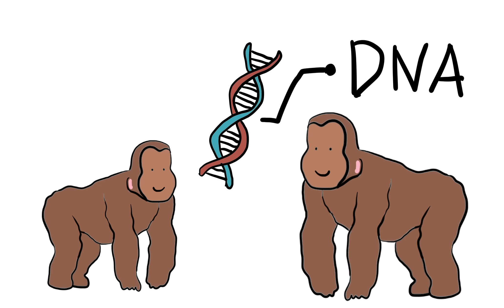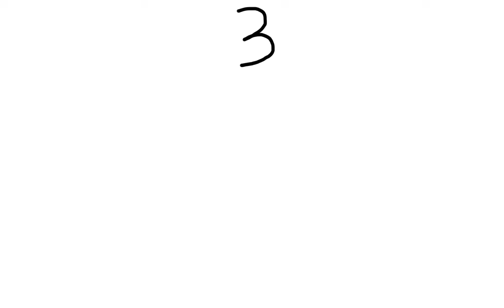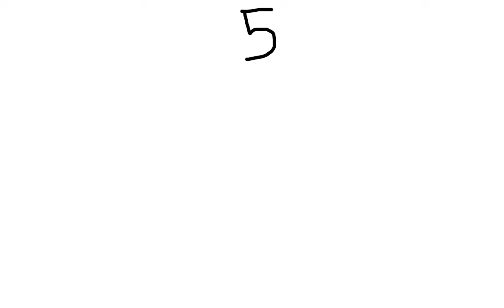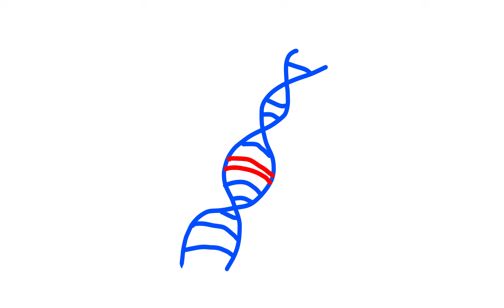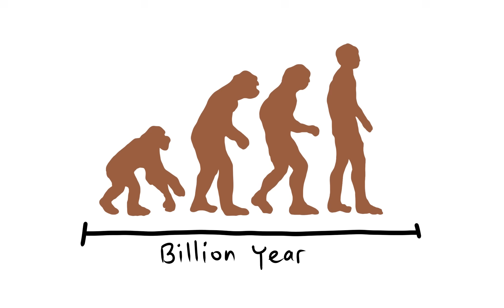Evolution Explained with Bananas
Monkey explain evolution for other monkeys.

Inspired by Primate Economics but for Monkey Science.